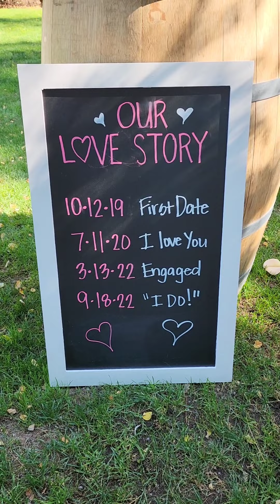Kayla & Jeff's Wedding (3 min)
My beautiful best friend got married to her person last weekend and I had the honor of helping document each moment of the day! Enjoy, and congratulations again, Mr. & Mrs. Spear! ❤️